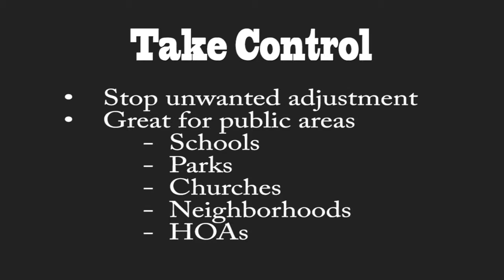Pro Dunk® Stainless Steel Lock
Now you can easily padlock your Pro Dunk® basketball system!  This great lock is completely designed with stainless steel casing and internals making it the ultimate outdoor lock for your Pro Dunk® system.